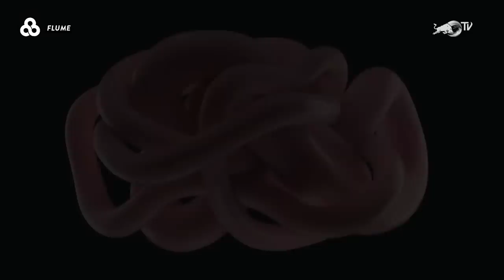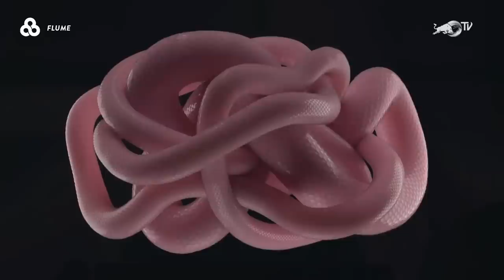Flume Live @ Bonnaroo 2017 [FULL SHOW]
(had to remove Enough using the YT Manager or the video would be blocked worldwide)

Setlist thanks to /u/whertsernert on reddit
Flume - Helix (Part 2)
Flume - On Top (feat. T-Shirt)
Flume - Lose It (feat. Vic Mensa)
Flume - Sleepless (feat. Jezzabell Doran)
       with Flume - Holdin On
Major Lazer - Get Free (What So Not Remix) [feat. Amber of Dirty Projectors]
MEDLEY
      with Collarbones - Turning (Acapella), Flume - Helix (Part 1), Flume - 3, Flume - Wall Fuck
Flume - Wall Fuck
Flume - Enough (feat. Pusha T)
Flume - Hyperreal (feat. KUČKA)
Flume - Smoke & Retribution (feat. Vince Staples & KUČKA)
Rustie - Slasherr (Flume Edit)
      with Flume & Chet Faker - Drop The Game (Acapella)
RL Grime - Core (What So Not Edit)
Hermitude - HyperParadise (Flume Remix)
Flume - Say It (feat. Tove Lo)
Flume - Free